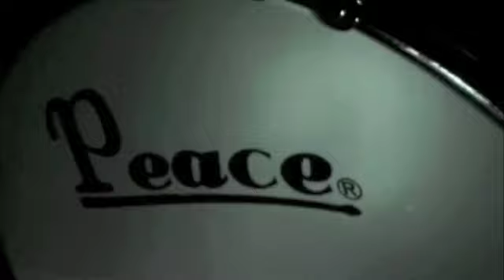THE SKIFFLE BILLY COCKTAIL : CRUEL BULLY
From the album : Hatshakers

Music&Words : Rudy Vincents ( All Rights)